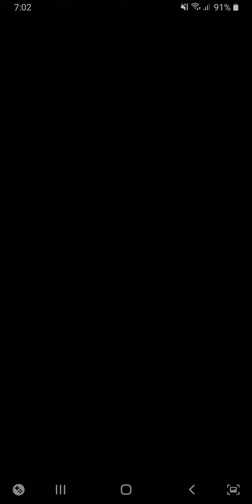[Dragon Quest of The Stars] Lucky Chest Draw: Cloud Equipment & Thyrus & Pinwheel Banner (DFFOO)